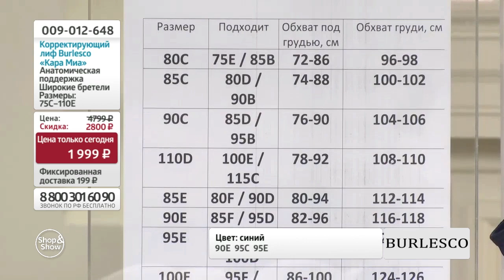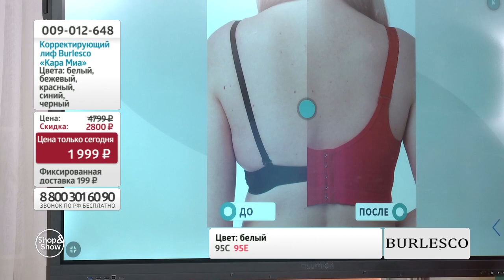Корректирующий лиф Burlesco «Кара Миа». Shop & Show (красота)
[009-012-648] Корректирующий лиф Burlesco «Кара Миа»

Давайте дружить ;)